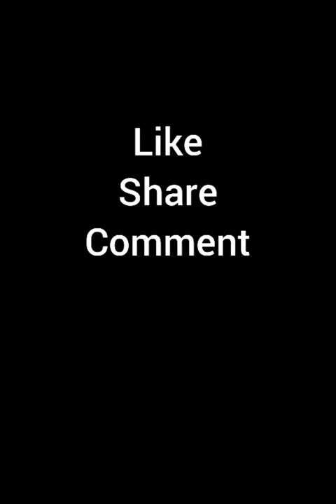Yamini and Shesha (Sudha Chandran and Adaa Khan) SKETCH